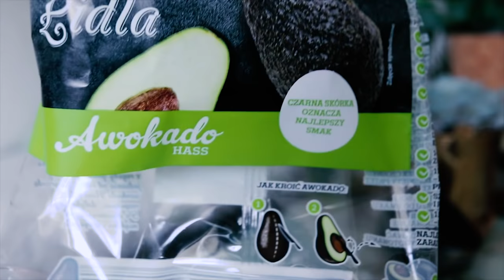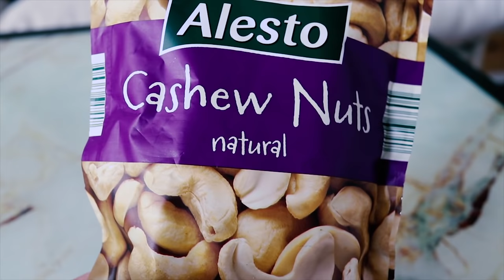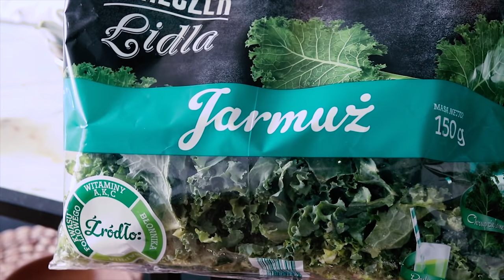WEGAŃSKI FOODBOOK #22 - CO JEM W CIĄGU DNIA | Savory or Sweet?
W tym filmie pokazuję Wam co jem w ciągu dnia jako weganka :) Okazuje się, że weganie nie jedzą tylko sałaty i kamieni.

Film powstał we współpracy z Lidl Polska.